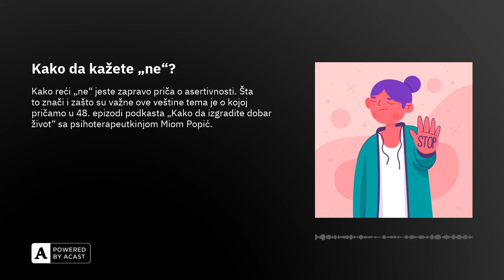Kako da kažete „ne“?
Kako da naučite da kažete „ne“ jedno je od čestih pitanja na koja stručnjaci iz psihologije pokušavaju da odgovore zato što je to ujedno i pitanje koje ljudi često postavljaju. I čućete da će vam mnogi reći da su zamišljali kako će razgovarati i da su spremili rečenice koje će izgovoriti u nekoj situaciji i na kraju priznati da nisu rekli „ne“ nego da su pristali na nešto što im ne odgovara.

Priča o tome kako reći „ne“ u stvari je priča o asertivnosti, koja nema baš adekvatan prevod na naš jezik, a to je sposobnost da drugima postavimo granice, da se zauzmemo za sebe i ponašamo u skladu sa svojim osećanjima, potrebama i interesima.

Šta sve znači biti asertivan i zašto nam je važna i potrebna ova osobina?

Jedan paradoks je da ovu veštinu praktikujemo kao deca, a kroz odrastanje je izgubimo i kao odrasli završimo na treninzima i radionicama kako bismo je naučili ponovo.

Zašto radionice i praktikovanje naučenih rečenica asertivnosti nisu baš od pomoći?

Asertivnost ne može da se nabuba i možda zbog toga neki ne uspevaju da kažu to „ne“.

Gde se uči i kako se praktikuje asertivnost?

Zašto je ljudima teško da prevale to „ne“ i kako pristanu na nešto što im ne odgovara?

Kada ljudi nauče da osećaju i da ostanu neko vreme sa svojim osećanjima umesto da pobegnu od njih, asertivnost dolazi spontano. Ne trebaju nam veštine da ih nabubamo.

Kako postati i ostati asertivan, saznajte u podkastu „Kako da izgradite dobar život“.